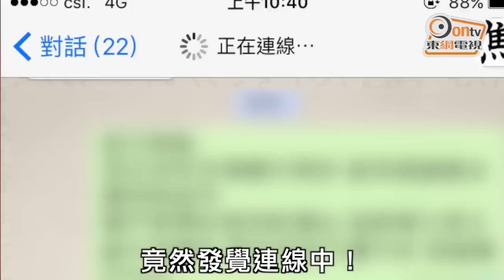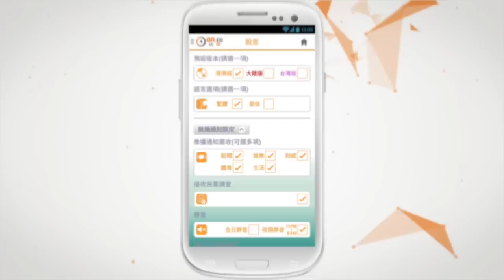WhatsApp連唔到線！全球鬧爆！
WhatsApp疑似全球down機，根據社交網站Twitter留言顯示，約在今早10時10分世界各地均有網民表示，未能使用WhatsApp。